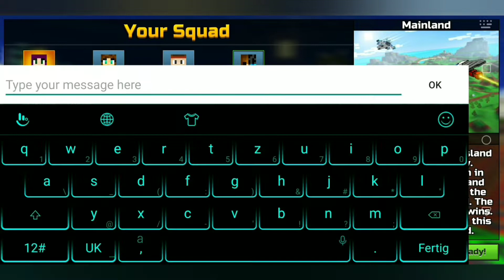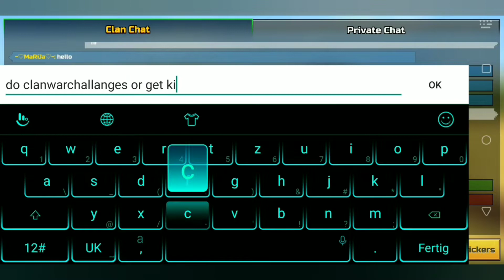Necklace of the Ice King VS Poison Darts PG3D